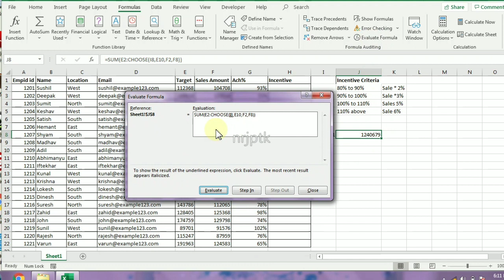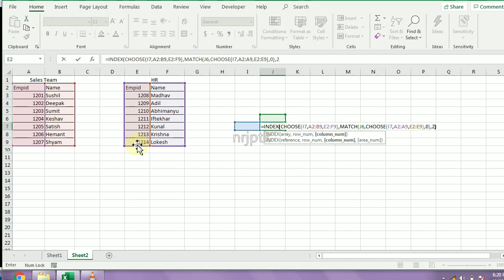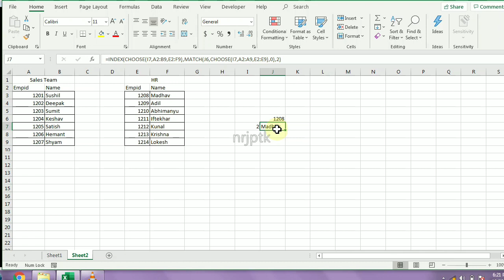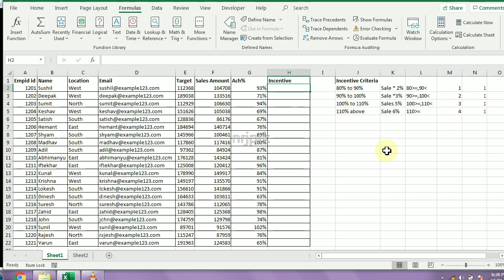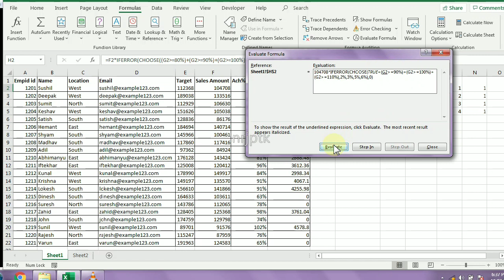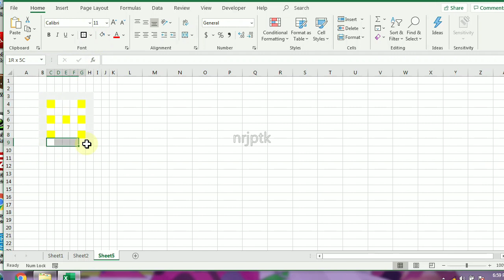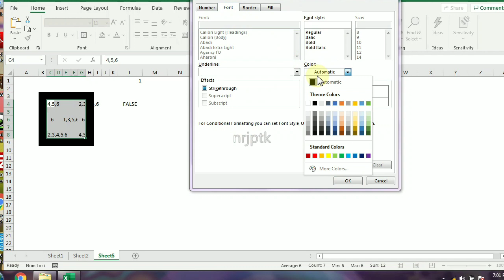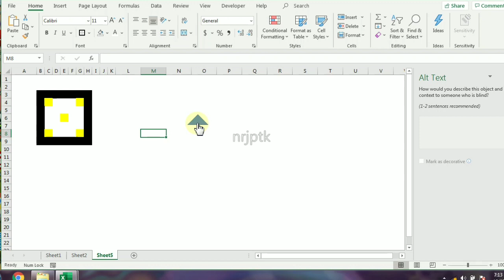Excel Choose - convenient way to choose data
choose एक्सेल फंक्शन, कैसे इस्तेमाल करे array के साथ, sum,index,match, logically,vlookup के साथ और range के साथ